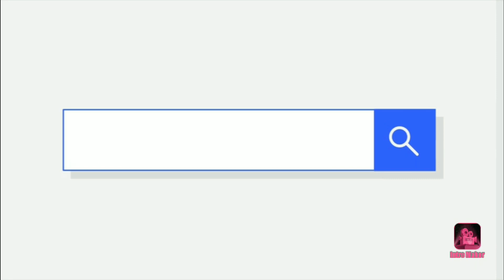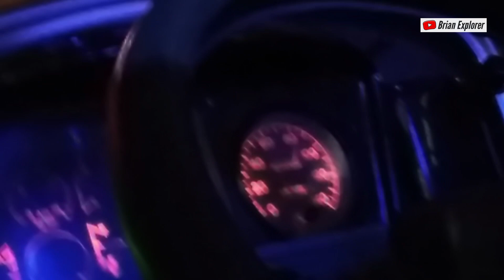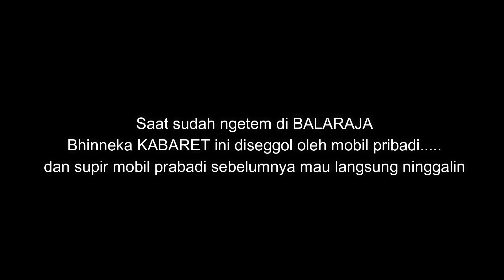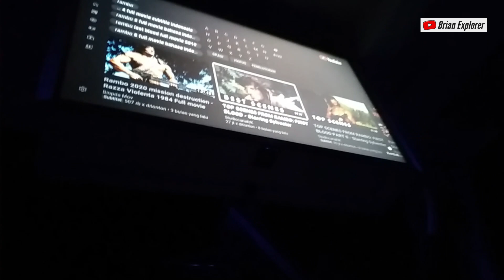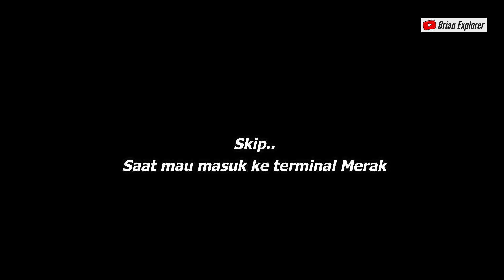Bus'nya Tersenggol.. Balap sama ARIMBI & MURNI JAYA.. Hingga Ketemu SAHABAT Sindy❗Trip Banyak Moment